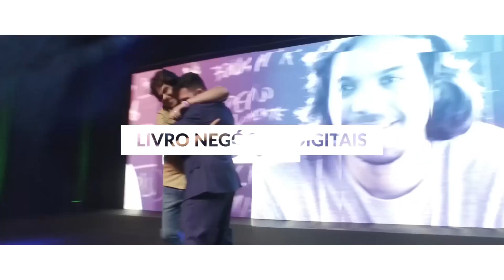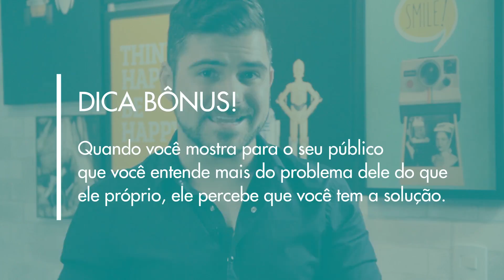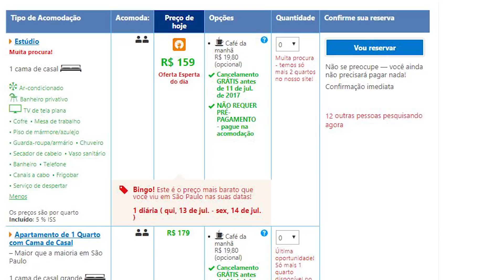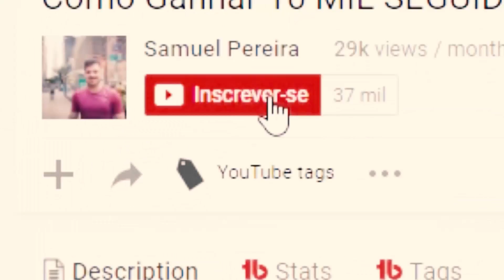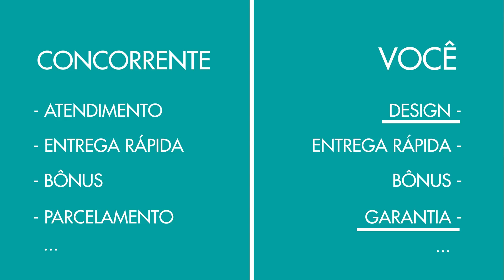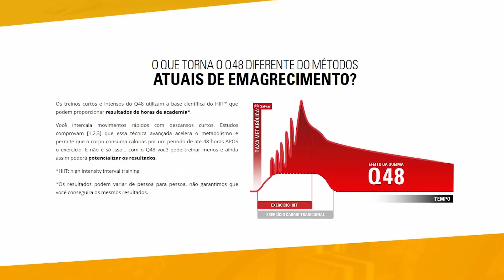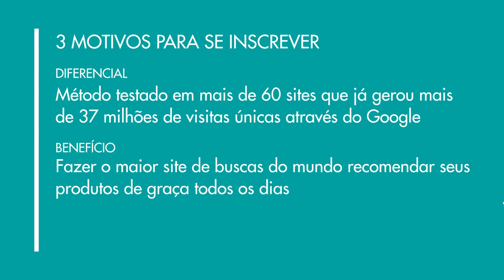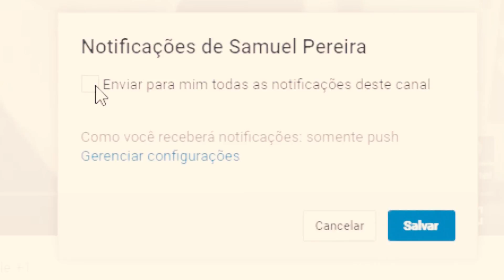Como VENDER MAIS e MELHOR Pela INTERNET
Aprenda Como VENDER MAIS e MELHOR Pela INTERNET utilizando as informações que eu passo nesse vídeo.

Assim que você assistir todo esse vídeo, você vai conhecer estratégias e técnicas que vão te ajudar a entender como vender mais e melhor pela internet.

Se você quer aprender Como VENDER MAIS e MELHOR Pela INTERNET

Aprenda nesse vídeo como vender mais pela internet, no mercado livre, hinode, como afiliado, pelo instagram, no facebook, no instagram ou em qualquer lugar que você queira vender mais utilizando tanto as redes sociais como a internet.

Está com alguma dúvida? pergunteaosamuca nos comentários

Forte Abraço!